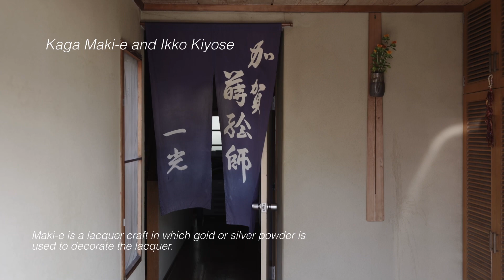Kaga Maki-e Craftman and Craft shop Visit